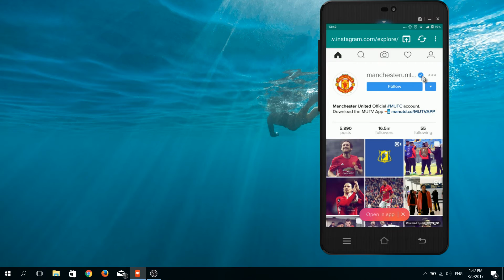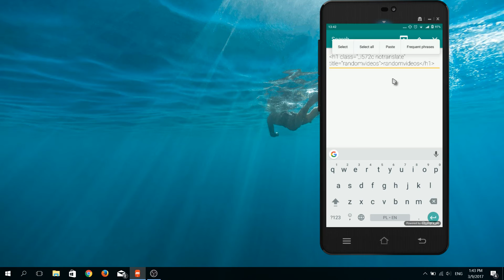Verify Instagram Account on Android 2017 (BLUE TICK!)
To follow the steps in the video you first need to download this application from google play